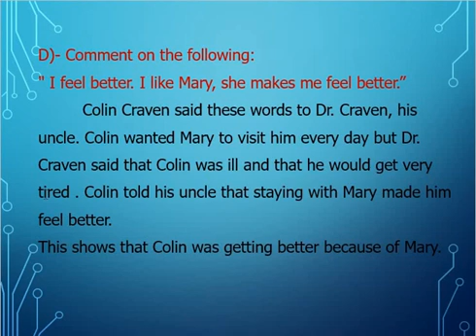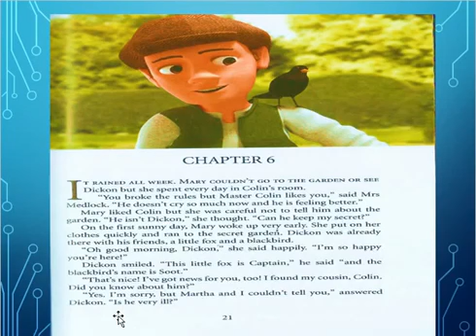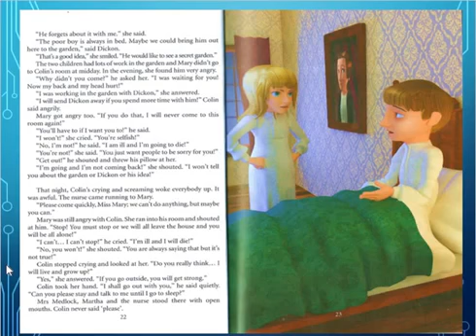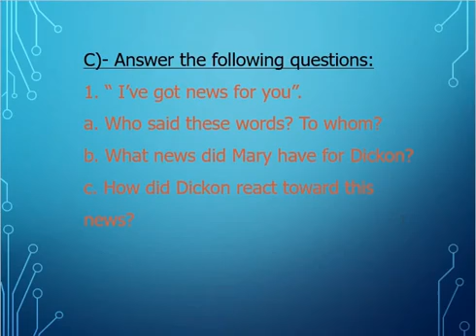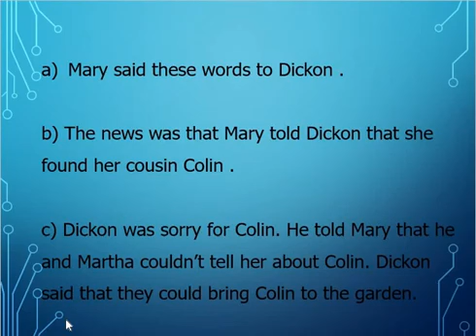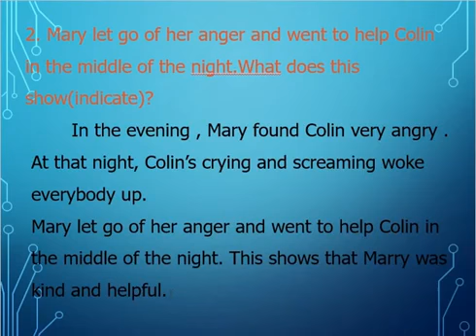4thprim story chapter 6